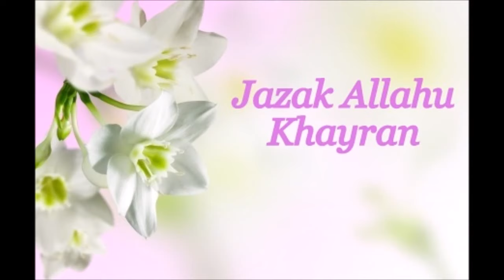Sénégal - Ecole Ali ibn Abi Talib - Fête de fin d'année scolaire 2017/1438